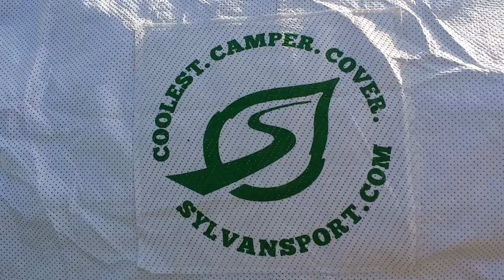SylvanSport Go Cover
SylvanSport Go Camper.
GO: Coolest. Camper. Cover.

This custom tailored Tyvek cover is like a suit of armor for your GO. Nobody likes to put their GO away for an extended period of time, but if you have to then give it the protection it deserves.